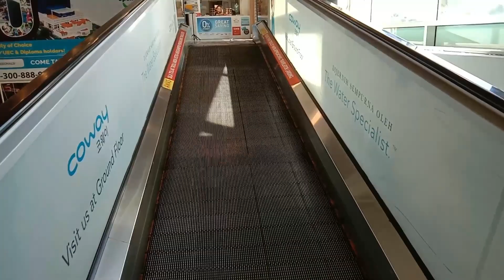【RETAKE】4 M Escalator Moving Walks at Tesco Penang, Gelugor, Penang, Malaysia.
Last time when I filmed one of it was under routine maintenance, so I retake it. This mall also have 2 Toshiba Elevators and 4 M Escalators inside it.

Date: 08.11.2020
Device: VIVO Y15

Brand: M Escalators
Serviced Floors: G-1, 1-2, 2-1, 1-G.
Elevator Rating:  7/10